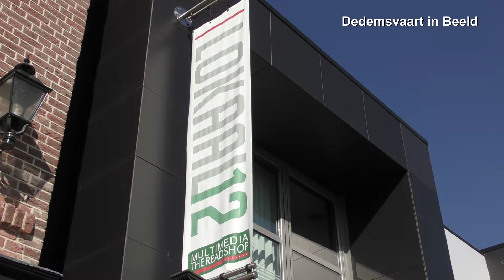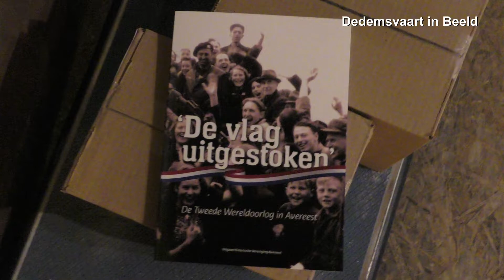Presentatie boek: De vlag uitgestoken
Dedemsvaart zaterdag 4 april 2020.
Voor het hele verhaal bekijk het filmpje

Voor alle gesprekken met de auteurs en de wethouder beluister de PODCAST!!